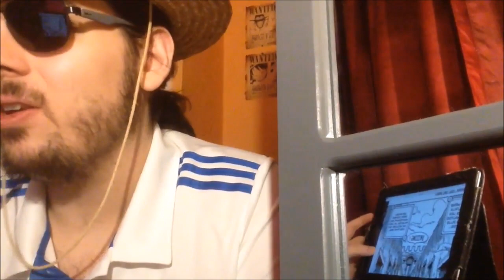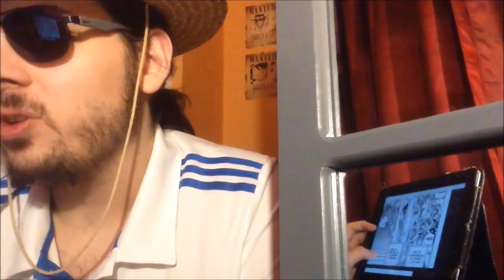(LIVE REACTION) ONE PIECE CHAPITRE 906: RÉUNION DE PRINCESSES + UNE FIN DE CHAPITRE FOLLE !!!!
Salut à tous au programme la suite de la réunion de la rêverie avec une fin de chapitre qui va faire couler beaucoup d'encre !

Planning des Vidéos de la semaine:

Seven Deadly sins (Nanatsu no Taizai) saison 2 (animé): Samedi ou Dimanche
My hero academia (manga) : entre vendredi et samedi
My Hero Academia Saison 3 (Animé): Samedi
Tokyo Ghoul Re (Animé): Mardi
Black clover (manga) entre vendredi et samedi
Black clover (animé): mardi
Shokugeki no soma (food Wars) (manga): entre dimanche et mardi
Shokugeki no soma (food wars) saison 3 (anime): Dimanche
Dr stone: entre vendredi et dimanche

Planning des Manga mensuel:

Attaque des Titans Manga: autour du 10 du mois
Dragon ball Super Manga: autour du 15 du mois
Boruto Manga: entre la fin Et le début du mois
One punch man Manga: a période variable mais au moins une fois par mois
Platinum END: autour du 1er du mois
Mujirushi (nouveau manga d’Urazawa): en attente des 4 derniers chapitres

À venir

L'attaque des Titans saison 3: Juillet 2018
One punch man saison 2: Octobre 2018
Fairy Tail Arc Final animé: Octobre 2018